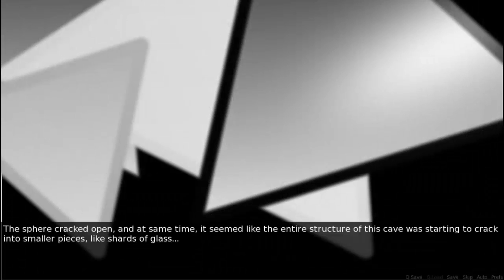Project Dualis - Kissed wrong sister [Part 4 | Final]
A story of two sisters, Yuki and Yumi, who are linked together more closely than what it would first seem. Haru, a first year student in Kakunoshima high, joins the literary club and meets the shy and reclusive Yuki, but soon finds himself on a collision course with her overprotective sister... Project Dualis is a Visual Novel on love and the meaning of one's self.